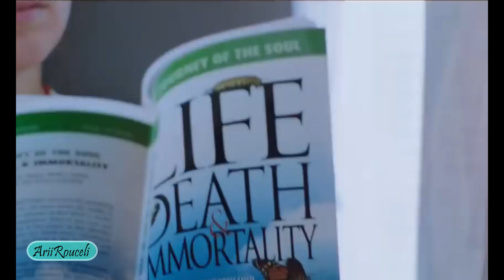10 Películas protagonizadas por el Cast de Riverdale que debes ver | AriiRouceli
Hola espero que estén muy bien, mi nombre es Araceli y en este vídeo te recomendare películas protagonizadas por el cast de la serie Riverdale.